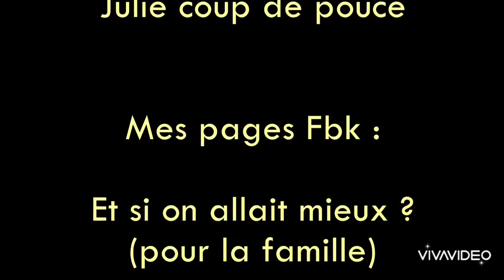Enfants et Lithothérapie 14.12.2022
🛎️🎥 Aujourd'hui, je suis avec Karine Marotta, lithothérapeute.
Nous vous parlons toujours des bienfaits des pierres mais cette fois, Karine, nous propose des pierres pour les enfants.

🔹 des pierres pour l'endormissement
🔹 des pierres pour l'école, concentration, confiance en soi, les devoirs
🔹 une pierre pour l'enfant introverti
🔹 une pierre d'apaisement, anti stress
🔹 des pierres de joie

⭐ Vidéos à venir :

- comment porter et utiliser les pierres ? les élixirs ?
- les pierres de bases
- purification des pierres, décharge et charge
- les créations de Karine

et plein d'autres qui arrivent sur :

- les vertus du sel de l'Himalaya
- purification de sa maison
- les rituels
- les encens
- comment choisir une pierre de qualité ?

🔸 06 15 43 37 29

🌈 Retrouvez sa boutique sur Chambly (Oise, 60) "au miroir aux sorcières" 443 Pl. Charles de Gaulle qui est ouverte depuis le 8.04.23 !!

⚠️ Je précise que la lithothérapie, comme tout le reste, peut être un complément à un traitement, en aucun cas il se substitue à celui-ci.⚠️